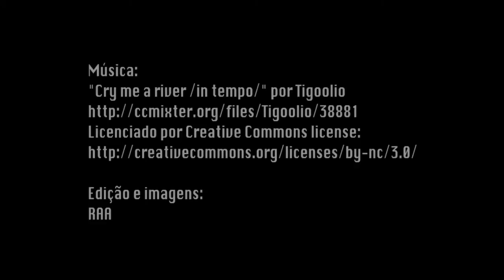Aprendendo a pilotar um quadricóptero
Primeiros vôos com meu quadricóptero.
características:
Naza-m com gps
quadro F450
Motores: NTM Prop Drive Series 28-26A 1200kv
ESC's: TURNIGY Plush 30amp Speed Controller
Hélices: 9x4.7
Bateria: Lipo 3S Turnigy 2.200 mAh
Câmeras: Gopro 3 black Edition(instalada no quad) e Gopro Hd(no capacete)
Não foi um vôo FPV.